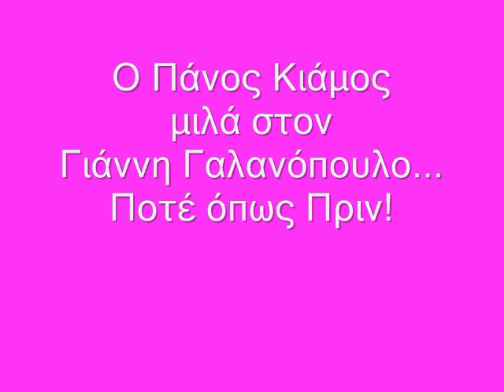Panos Kiamos @ poteoposprin PART 3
ΤΟ ΤΡΙΤΟ ΜΕΡΟΣ ΤΗΣ ΣΥΝΕΝΤΕΥΞΗΣ ΤΟΥ ΠΑΝΟΥ ΚΙΑΜΟΥ ΣΤΗΝ ΡΑΔΙΟΦΩΝΙΚΗ ΕΚΠΟΜΠΗ "ΠΟΤΕ ΟΠΩΣ ΠΡΙΝ" ΠΟΥ ΠΑΡΟΥΣΙΑΖΕΙ Ο ΓΙΑΝΝΗΣ ΓΑΛΑΝΟΠΟΥΛΟΣ!